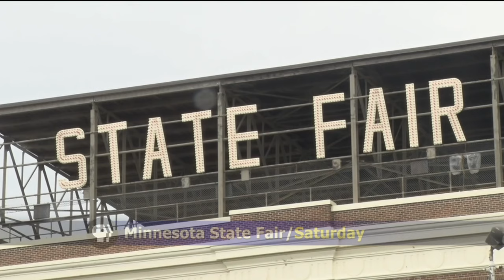Minnesota State Fair Wrap Up